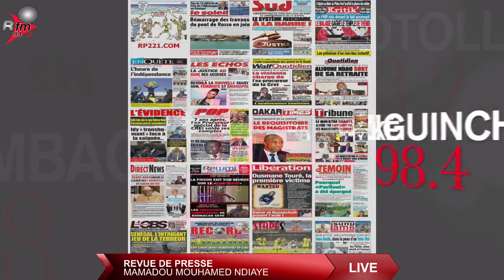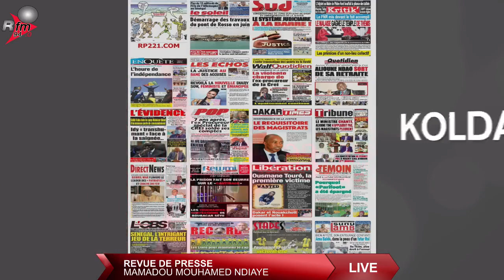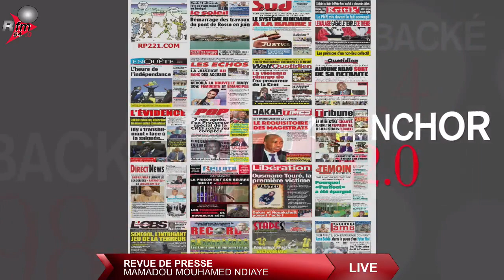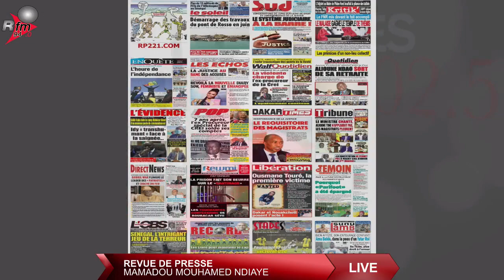XIBAAR YI 13H AVEC ELHAJ NDATTE DIOP & LA RÉDACTION - 26 MARS 2021